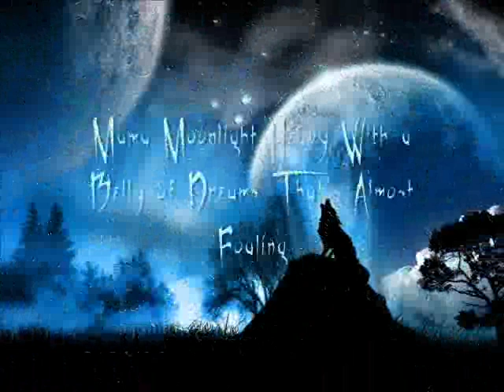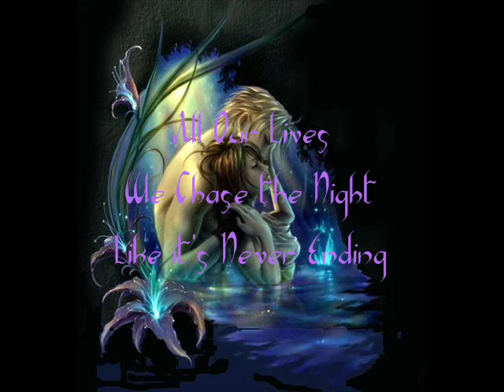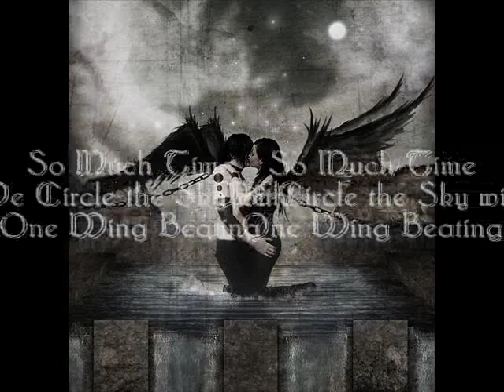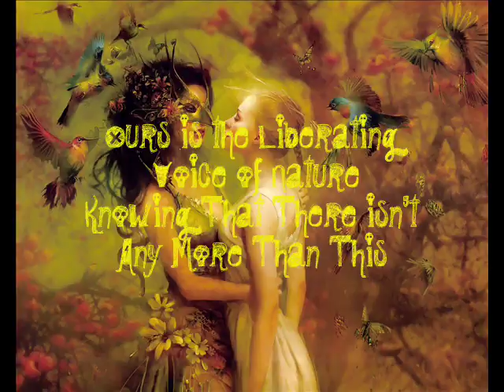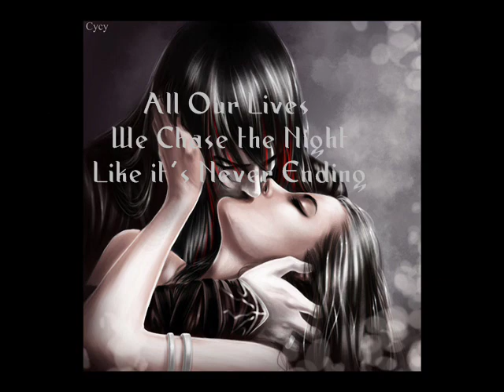Drawing Down the Moon by Gaia Consort with Lyrics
This is an enchanting song by Gaia Consort called "Drawing Down the Moon."  It is from their 2004 album entitled "Evolve". If you like the song, please try to buy it and show your support for the band!

I do not own lyrics, music, or any of the artwork used in the video. Ihave used many different fonts, so I am not going to list them all here, though if you want a list of fonts used from beginning to end- I will be happy to do so upon request.

It should be noted however, that "looking" as it says on the site is obviously not correct, so I did change the lyrics to the correct one (looking=searching) when I found an error, though that was the only difference I found...

-Midi

I will NOT allow under ANY circumstance the use of insults or name calling, etc...within the comments section. If you have negative feedback or wish to give a critical assessment, there are better ways to do it than with insults and/or hurtful words. It is called human decency and respect and any comment toward myself or another person who comments that is mean or downright disrespectful or insulting will be immediately removed by me. If you continue to do so in my comments sections of my videos then I will report you.

My videos are meant to inspire not insult and I will not allow it here. Thanks for understanding.

-Midi